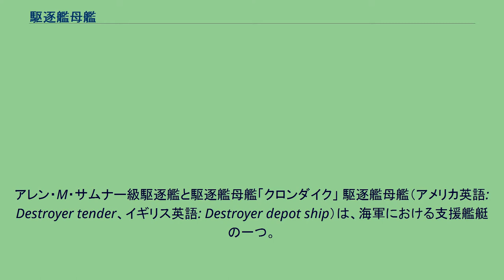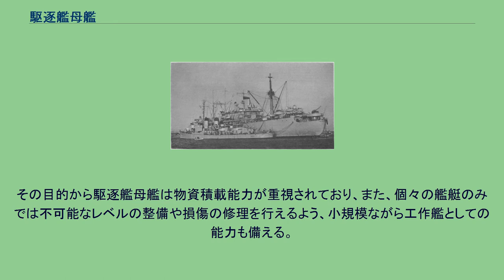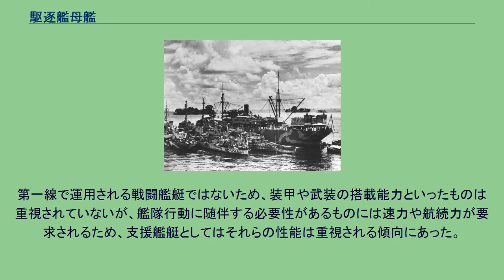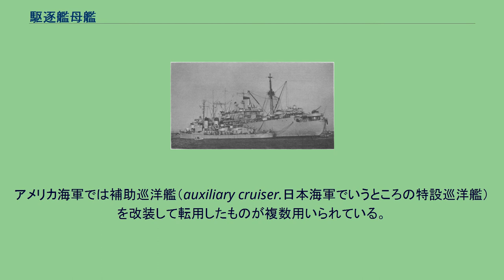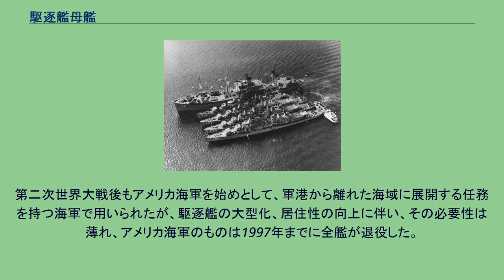駆逐艦母艦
アレン・M・サムナー級駆逐艦と駆逐艦母艦「クロンダイク」 駆逐艦母艦（アメリカ英語: Destroyer tender、イギリス英語: Destroyer depot ship）は、海軍における支援艦艇の一つ。
駆逐艦などの小型艦艇に対する消耗品などの補給や駆逐艦乗員の休息設備を提供するものである。
20世紀中頃までの駆逐艦は小型の艦艇であり、食料・水などの搭載能力は乏しく、また乗員の休息設備も不足しているなど、長期作戦行動には不向きであった。
そのため、艦隊に随伴し、水雷部隊（駆逐艦部隊）に対して消耗物資の輸送・補給を行い、駆逐艦乗員の休息設備を提供する艦船として駆逐艦母艦が整備された。
日本語では同じ「母艦」という名称が用いられているが、航空母艦のように「対象を搭載して作戦海域まで輸送し、作戦行動の後に収容して整備・補給を行う」艦ではなく、補給艦と同様の任務を行う軍用艦艇である。
その目的から駆逐艦母艦は物資積載能力が重視されており、また、個々の艦艇のみでは不可能なレベルの整備や損傷の修理を行えるよう、小規模ながら工作艦としての能力も備える。
展開した部隊の旗艦としても用いることができるように、指揮・通信能力を充実させて司令部設備を持つ指揮艦としての能力を付与されたものもあった。
この他、駆逐艦乗員の休息・保養に用いるために、居住設備を充実させており、地上設備の充実していない泊地などで艦隊が休養する際には、駆逐艦を駆逐艦母艦に接舷した状態で停泊させ、駆逐艦乗員が母艦に移動して宿泊艦として利用された。
艦の規模から限界のある駆逐艦の医療体制を補うため、医療設備を充実させて病院船としての機能をもつ艦もある。
第一線で運用される戦闘艦艇ではないため、装甲や武装の搭載能力といったものは重視されていないが、艦隊行動に随伴する必要性があるものには速力や航続力が要求されるため、支援艦艇としてはそれらの性能は重視される傾向にあった。
このため、専用に建造された艦も多いが、輸送船を改装したものも多く用いられた。
アメリカ海軍では補助巡洋艦（auxiliary cruiser.日本海軍でいうところの特設巡洋艦）を改装して転用したものが複数用いられている。
第二次世界大戦後もアメリカ海軍を始めとして、軍港から離れた海域に展開する任務を持つ海軍で用いられたが、駆逐艦の大型化、居住性の向上に伴い、その必要性は薄れ、アメリカ海軍のものは1997年までに全艦が退役した。